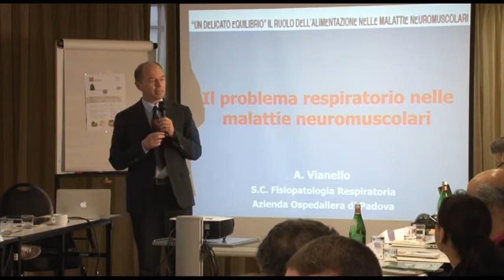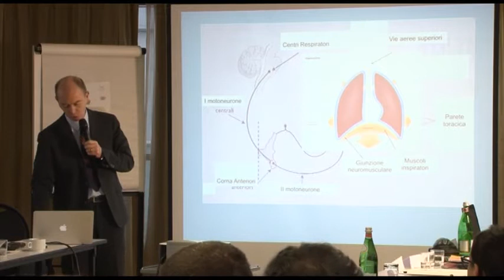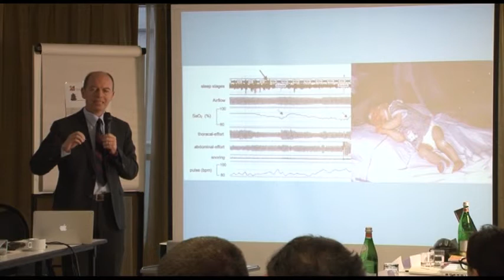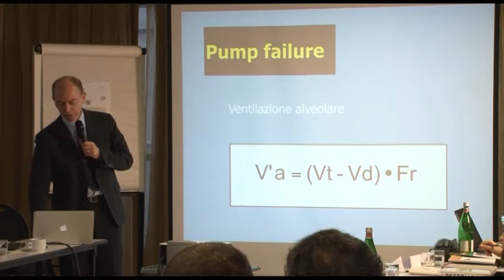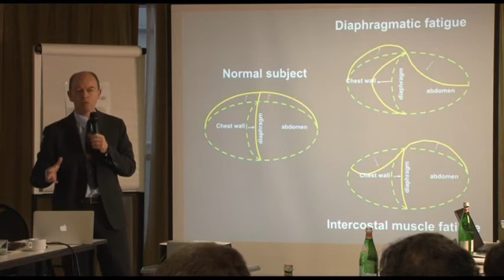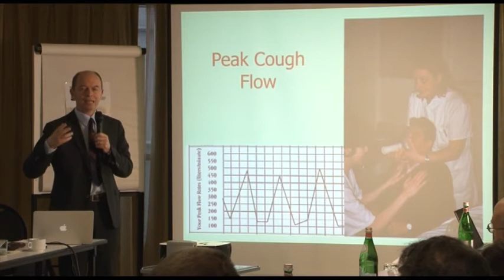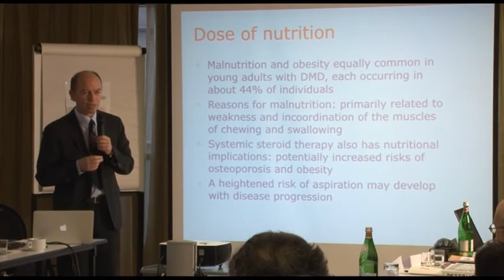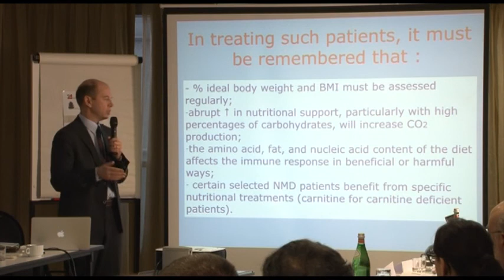UN DELICATO EQUILIBRIO - Dott. Andrea Vianello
Il problema respiratorio nelle malattie neuromuscolari.

Intervento del Dott. Andrea Vianello al Convegno: UN DELICATO EQUILIBRIO. Il ruolo dell'alimentazione nelle malattie neuromuscolari. Promozione di uno studio.
Promosso da UILDM Padova e Famiglie SMA